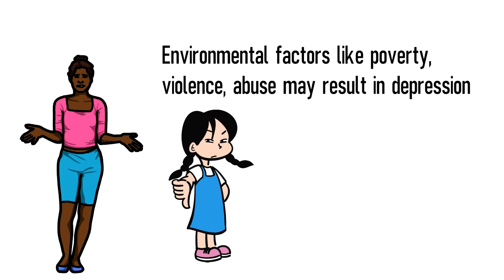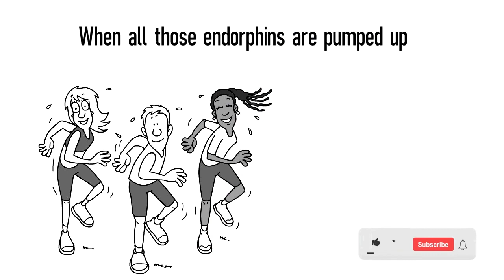THIS IS HOW DEPRESSION FEELS TO ME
This video is a quick look at depression and how it develops. you will become engaged and learn how depression works in your life. I have depression so im writing about it and hope it can help others.